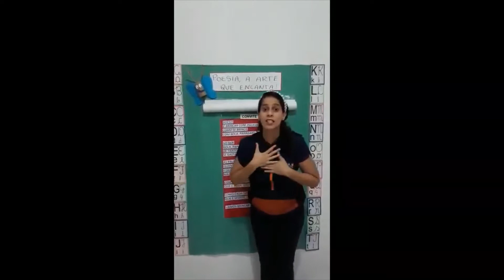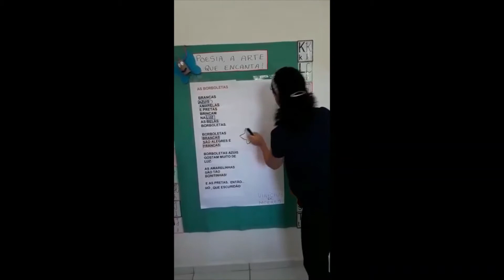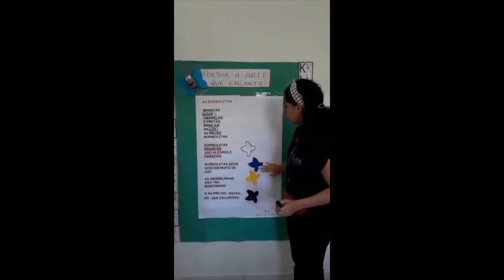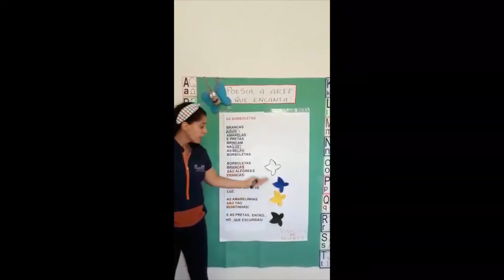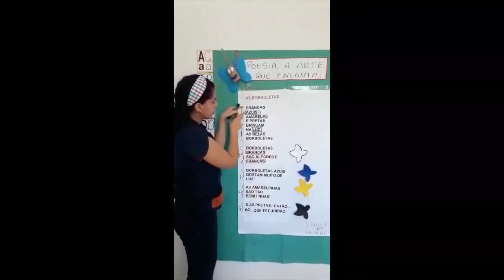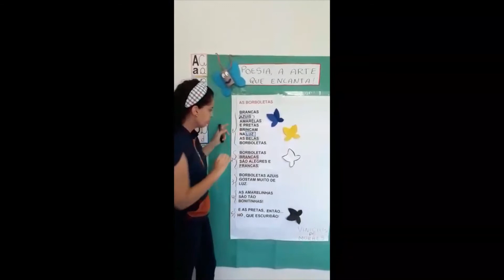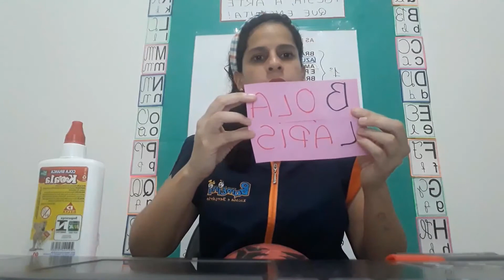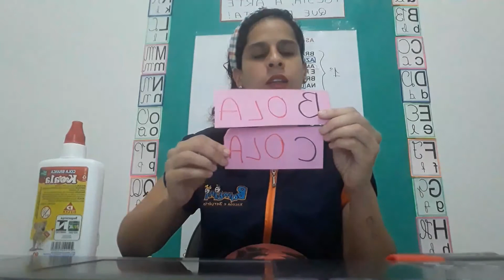Vídeo 08: Poesia, a Arte que Encanta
Conheça o nosso novo projeto: Poesia, a Arte que Encanta.